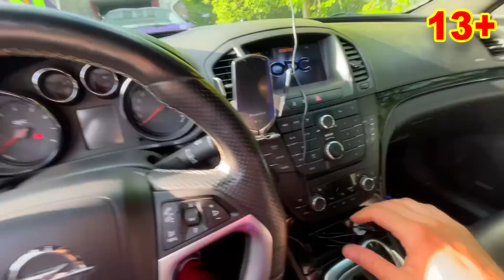Mr. Joker on Hover in Garage VS Mr. Joe on Opel Insignia OPC found Car Keys for Kids